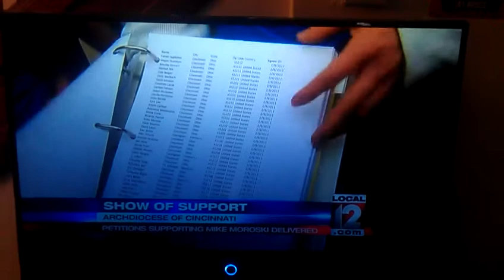Mike Moroski 12 News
Follow @Turkey2Times